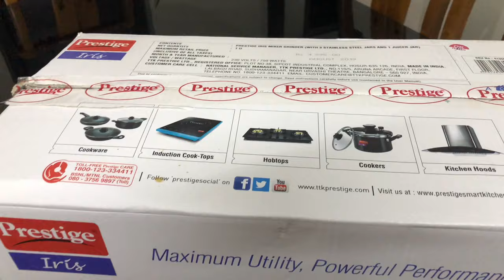Prestige Iris (750 Watt) Mixer Grinder Unboxing and making live Juice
Prestige Iris 750 Watt

Prestige Iris(750 Watt) Mixer Grinder with 3 Stainless Steel Jar + 1 Juicer Jar, White and Blue Unboxing and making live Juice

Motor type- 750 W, 3 stainless steel jar + 1 juicer jar ; Voltage is 230